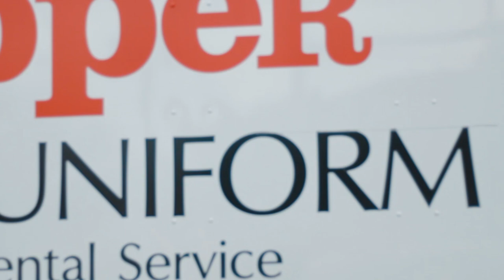Topper Linen Hires Candidates Through Humber Community Employment Services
Head of Topper Linen sits down and shares his experience working with Humber's Community Employment Service center to hire employees for his growing business.

To learn more about Humber's free services for job-seekers and employers,